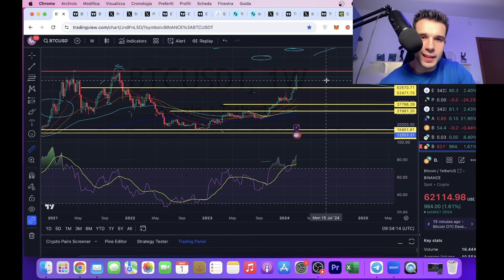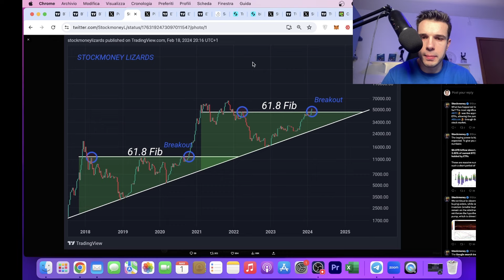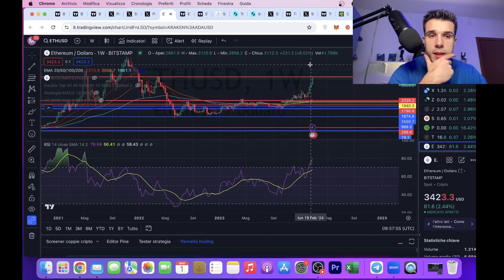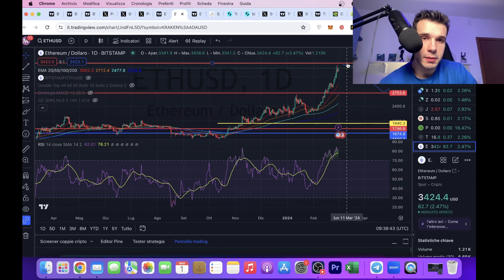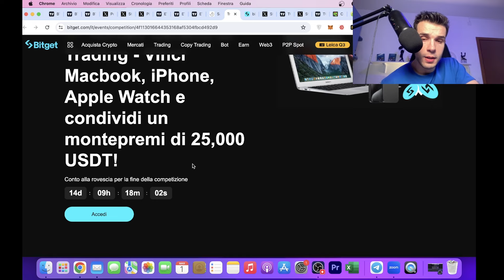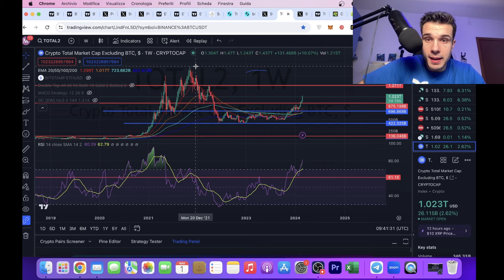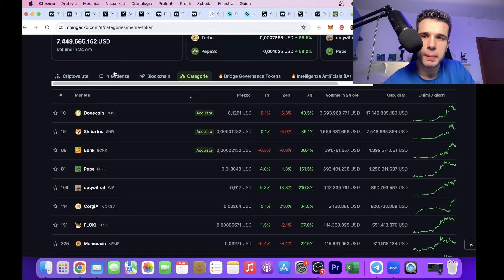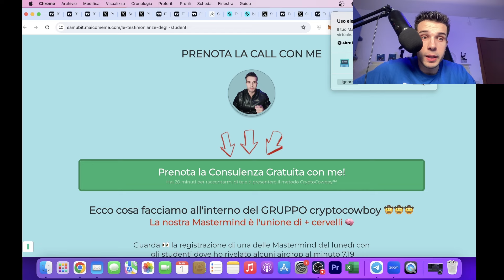LA BULL RUN PIÚ DEVASTANTE della STORIA, la stai vivendo ORA! STA PER SUCCEDERE QUESTO!!!